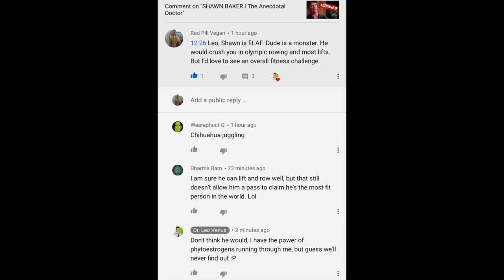Leo Venus vs Shawn Baker Fitness Challenge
Who do you think would win in a general fitness challenge?

Dr. Shawn Baker Natty or not